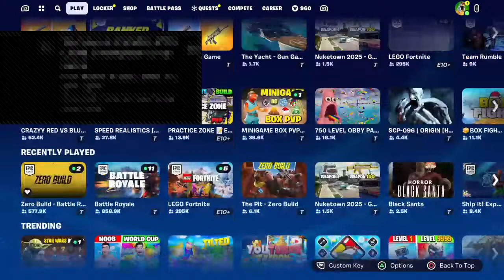tipped_week5's Live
Mark Lomax